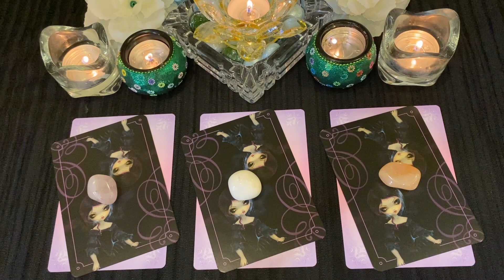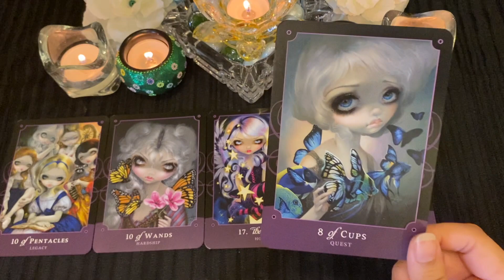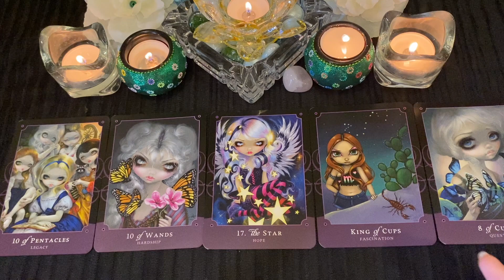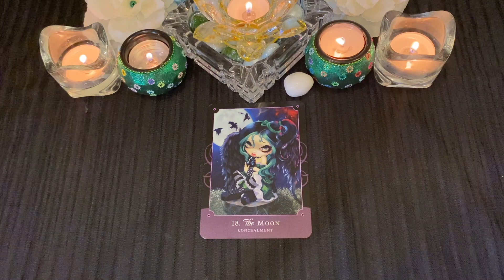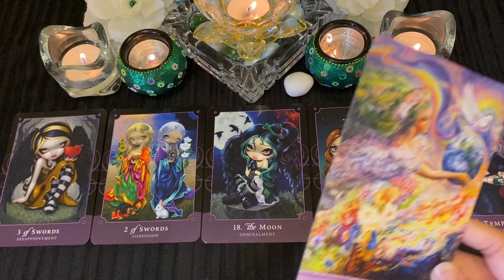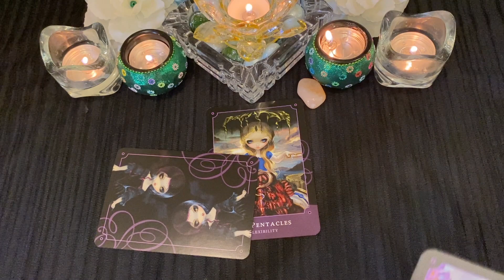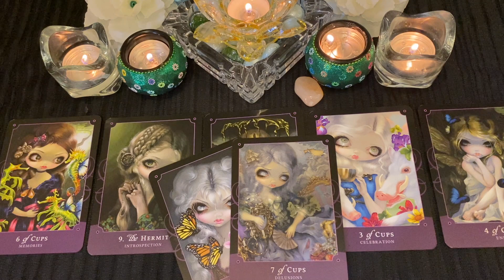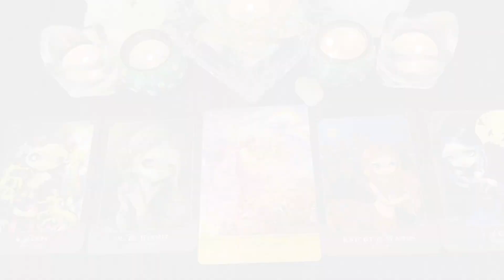Their current thoughts, feelings and intentions towards you.🔥🌹✨Pick A Card Love reading🔮*Accurate*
Today I’m back with another Pick A Card reading on ‘Their current thoughts, feelings and intentions towards you.'🌹🔥

TIMESTAMPS🌷

Pile 1- Rose quartz crystal💕
01:24

Pile 2- White Agate stone🤍
11:45

Pile 3- Peach stone🍑
22:45